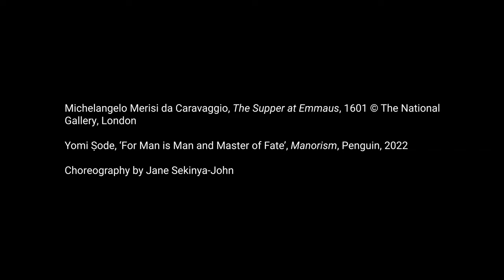Grief, loss and resilience: Poet Yomi Ṣode responds to Caravaggio | National Gallery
Award-winning poet Yomi Ṣode shares what Caravaggio’s 'Supper at Emmaus' means to him. He talks about how he has responded to Caravaggio in his poetry, and performs ‘For Man is Man and Master of Fate’ from his debut collection 'Manorism', an examination of the lives of Black British men and boys.